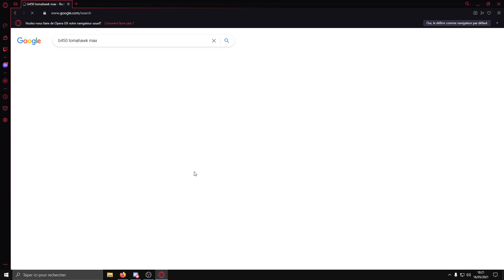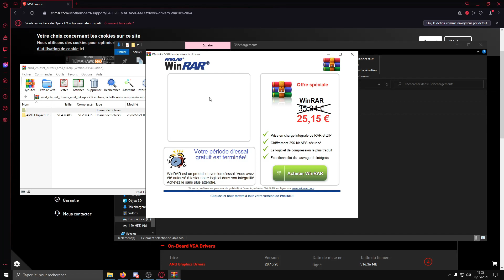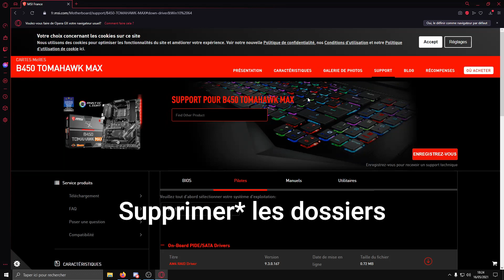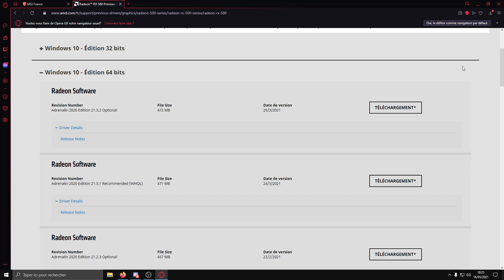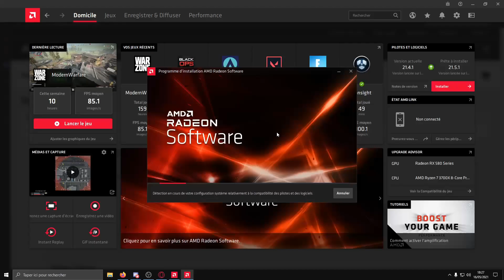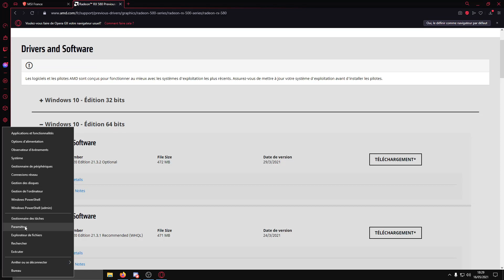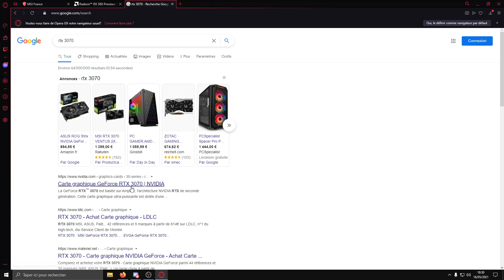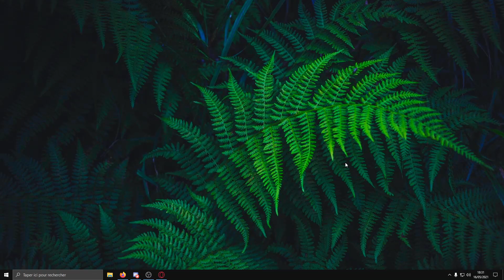COMMENT INSTALLER LES PILOTES / DRIVERS AMD et NVIDIA FACILEMENT ?! Gagner des FPS Gratuitement 2021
Voici la méthode pour installer correctement les drivers / pilotes.

▬▬▬▬●LIENS●▬▬▬▬

▬▬▬▬●RÉSUMÉ●▬▬▬▬
Chercher : "(modèle de carte mère / graphique) + drivers"
Télécharger, extraire, installer, redémarrer.